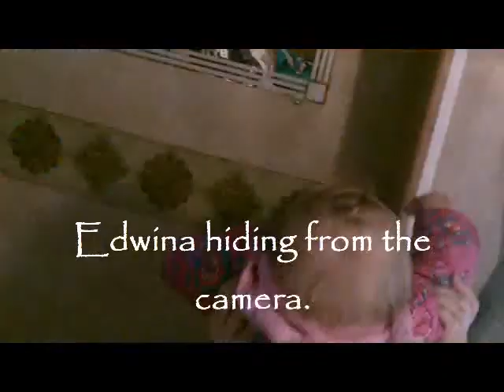Family Camping Trip 2012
Fourwheeling, Fishing, and Fun!